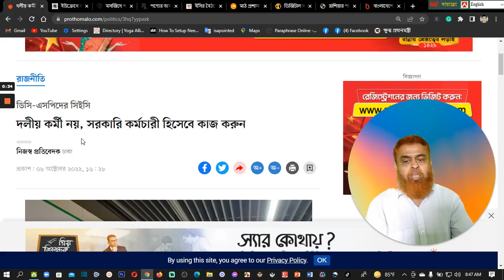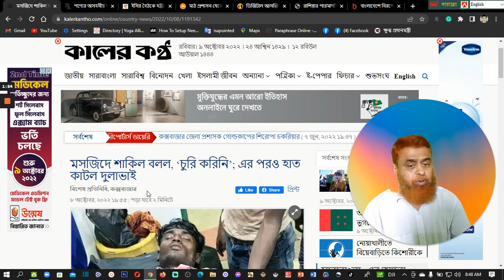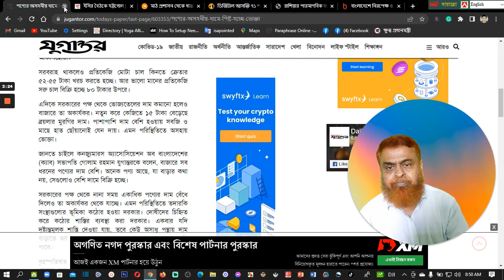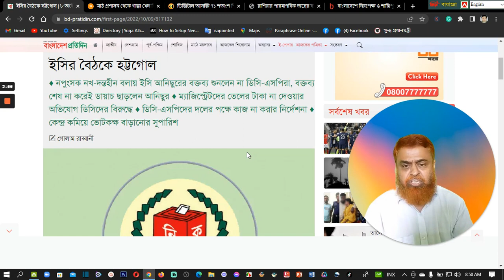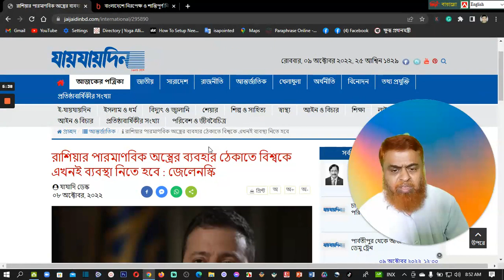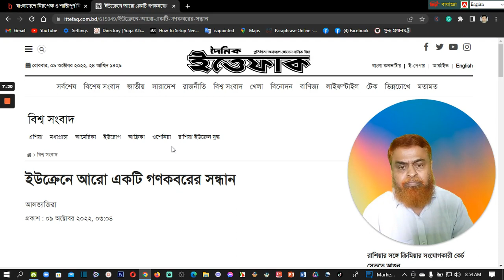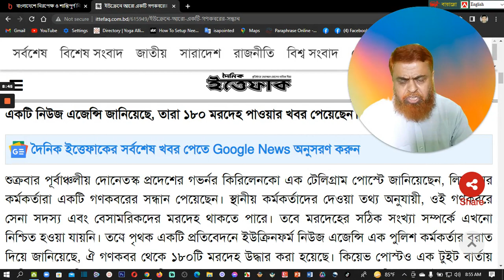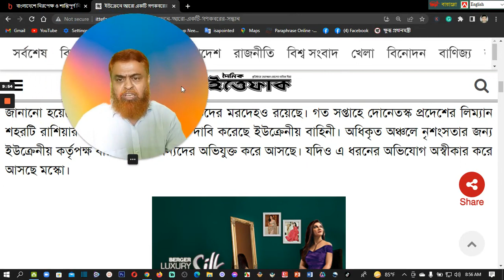বাংলাদেশে নিরপেক্ষ ও শান্তিপূর্ণ নির্বাচন চায় যুক্তরাষ্ট্র || সর্বশেষ || আপডেট নিউজ || simplicity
ইউক্রেনে আরো একটি গণকবরের সন্ধান,
আজকেরখবর খবর,